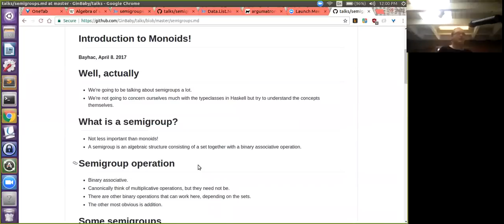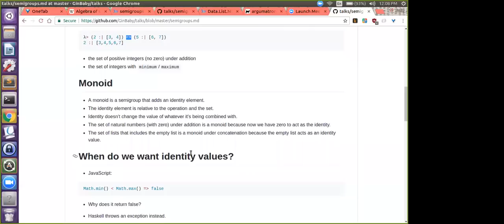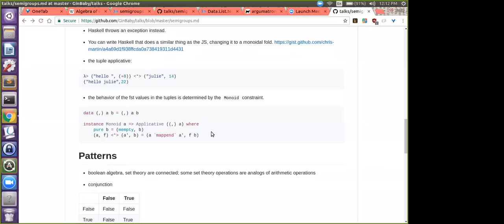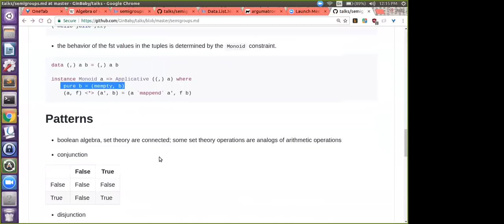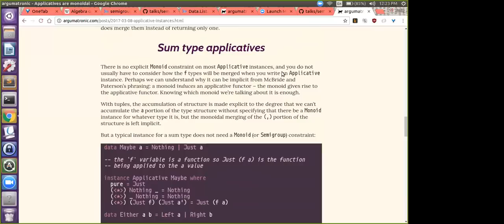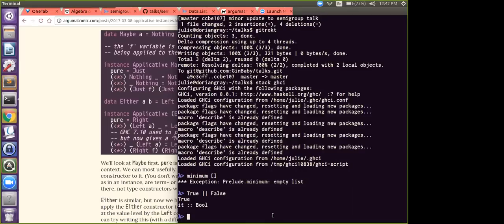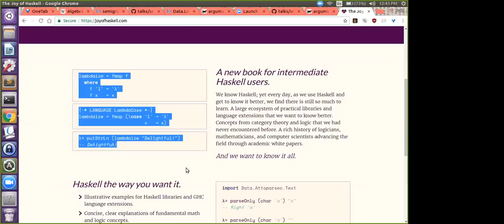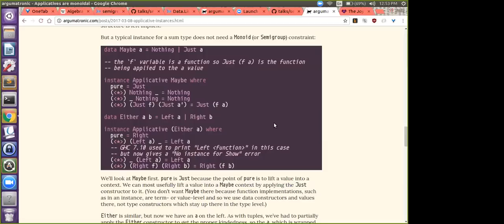Julie Moronuki: Introduction to Monoids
Presented at BayHac 2017